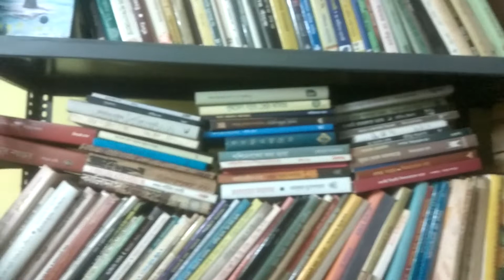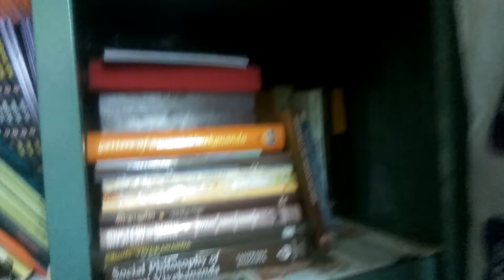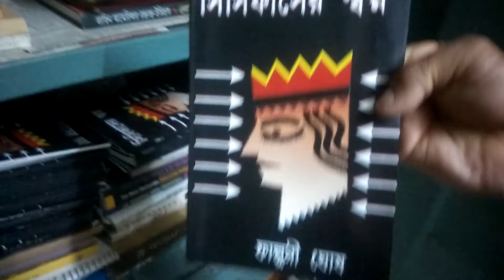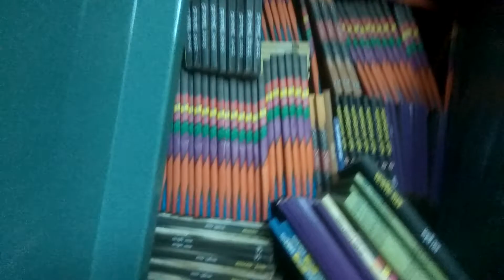কবি ফাল্গুনী ঘোষ মহাশয়ের গ্রন্থাগার।